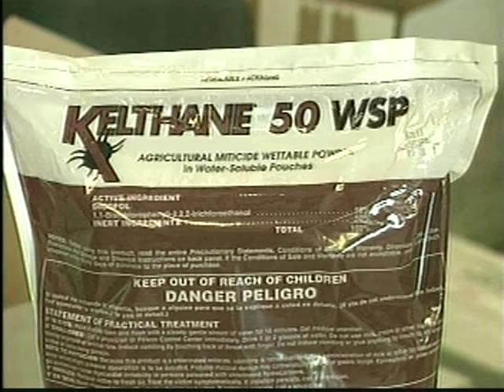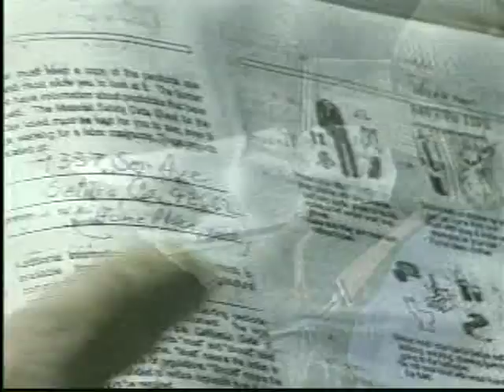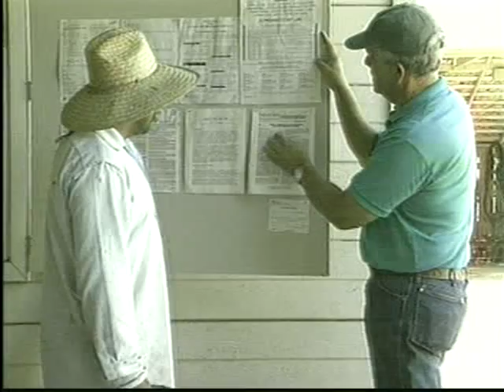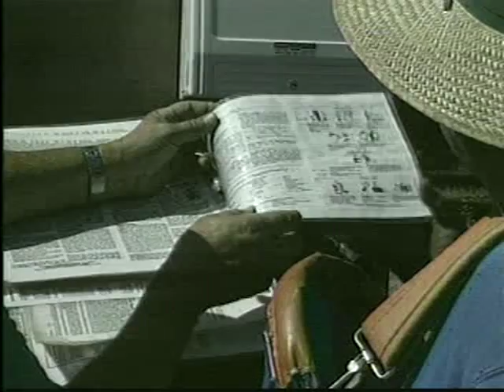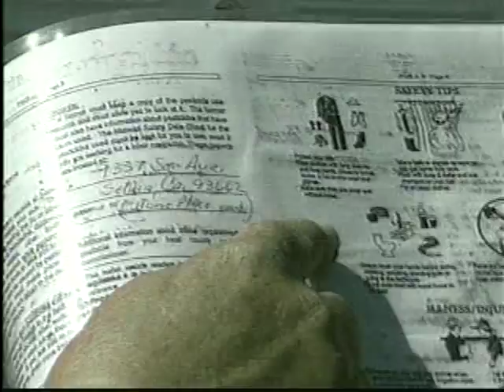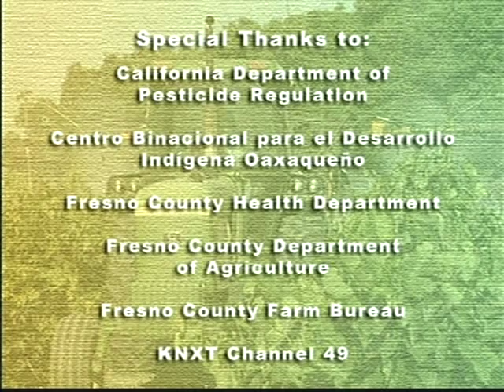Pesticide Safety Tranining - Part 1 - Before You Start Work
Pesticide Safety Tranining - Part 1 - Before You Start Work - Department of Pesticide Regulation   -   - State of California. Mixtec Presticide Safety Training.